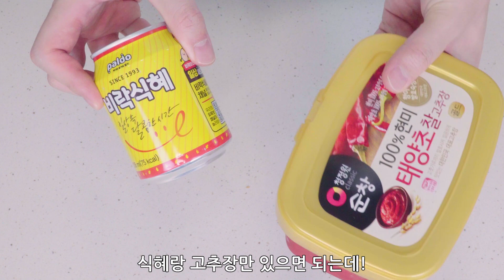희한하게 더 맛있는 비락식혜 넣은 떡볶이 레시피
오늘은 댓글로 요청해주신 비락식혜 떡볶이입니다 :)

1-2년전 레시피가 유명 유튜버분들 덕분에 다시 유명해진거 같은데요~!
레시피가 워낙 쉽지만 그래도 적어드려보자면 :)

준비물 : 식혜 1캔, 고추장 1, 고추가루1, 떡, 어묵 등

1. 팬에 식혜 한컵과 물 조금을 넣고 고추장 고추가루를 잘 풀어줍니다
2. 끓기 시작하면 떡과 어묵 등 떡볶이 재료등을 넣고 잘 졸여주면 완성!

식혜와 고추장만으로도 만들수 있지만, 단맛이 강해서 물과 고추가루를 좀 더 추가해봤어요 :)

그럼 오늘도 맛있는 자취생활 하세요!
빠이!